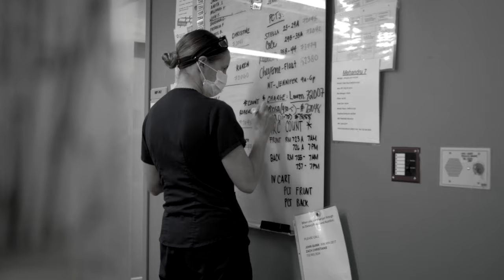We're Ready Team Member Compilation